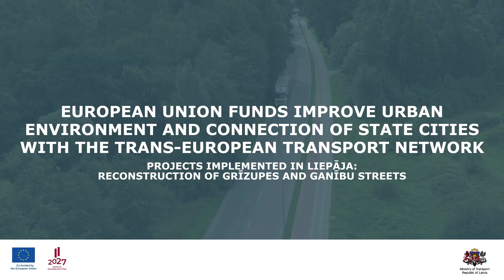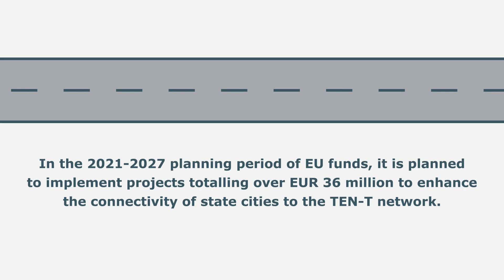EU funds improve urban environment and connection of state cities with the TEN-T (Liepāja)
With the financing from the EU Cohesion Fund in the 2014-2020 programming period, transport infrastructure improvement projects have been implemented in seven state cities. The aim of the projects is to enhance the connection of cities with the European transport infrastructure network (TEN-T), while improving the urban environment and regional competitiveness.
New streets have been built or existing routes reconstructed within the framework of the projects. This allows to bypass the city centre, both reducing the traffic flow on the main street and providing for faster access to the traffic flow in the required direction. There is also an additional benefit for the residents of the cities as the traffic becomes safer, noise level and air pollution has decreased.